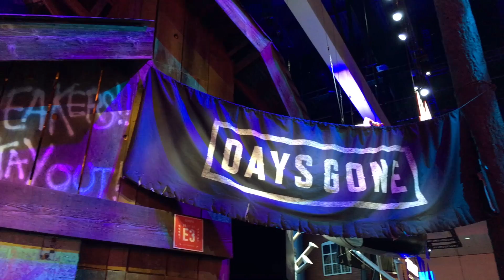E3 2017 My Experience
I'm Back!

Sorry to keep you guys in the dark, here I have for you a little update of where I've been and what have I been doing.

--My Gear--

--Find Me--